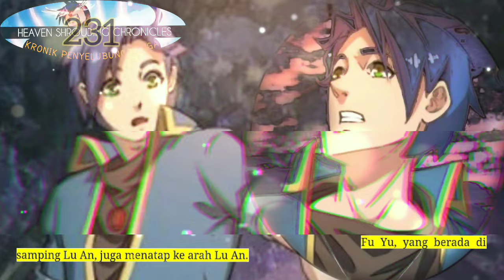Kronik Penyelubung Surga season 231